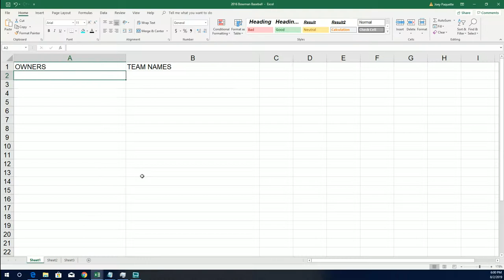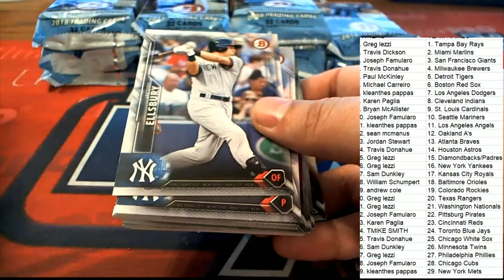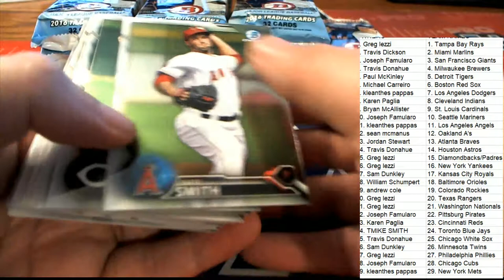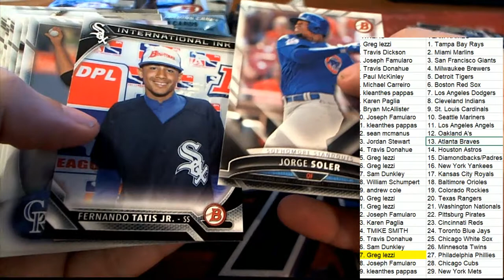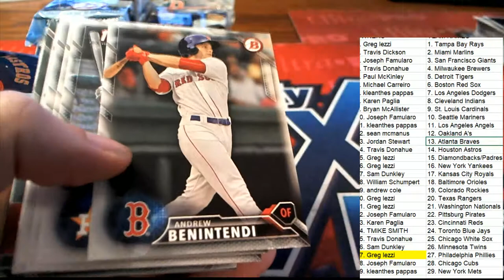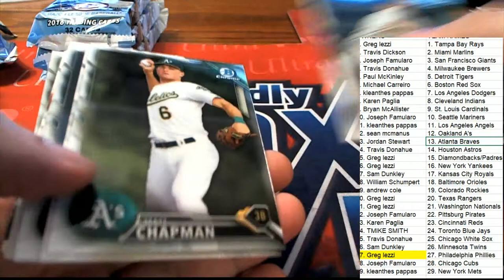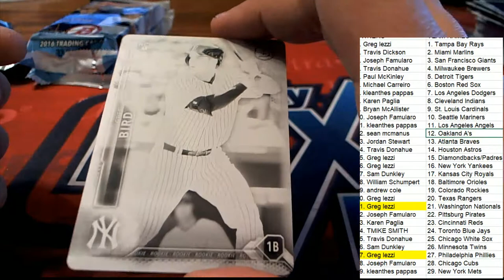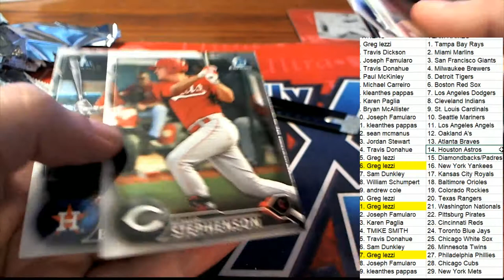2016 Bowman Baseball Jumbo HTA ID 16BOWAUG203